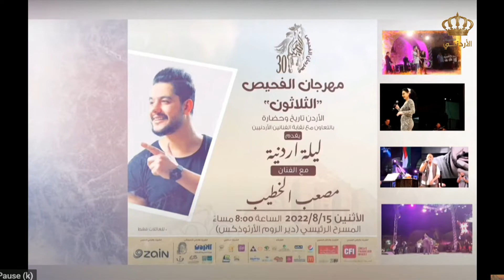مهرجان الفحيص | الأردن تاريخ وحضارة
أيمن سماوي | مدير المهرجان

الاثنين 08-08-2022